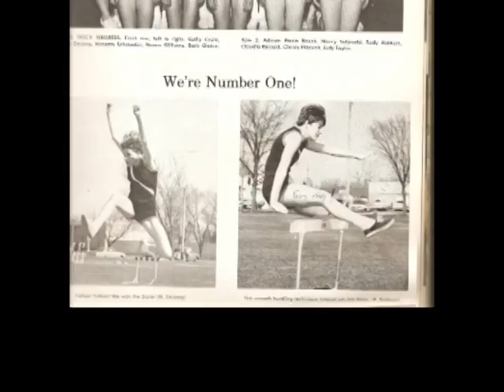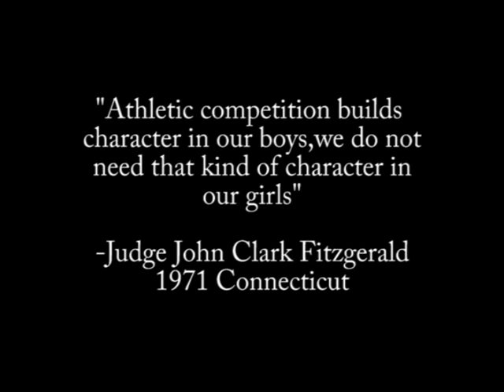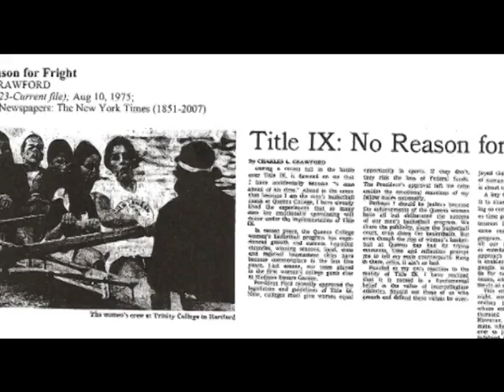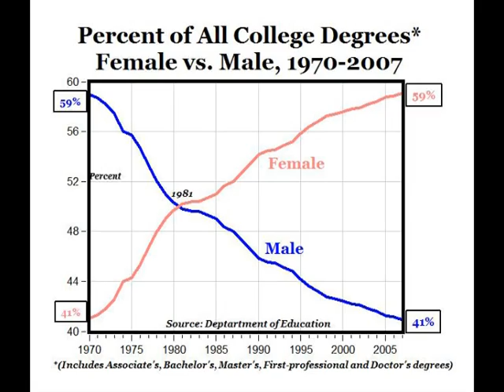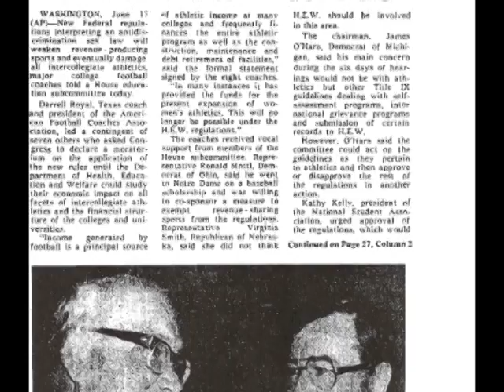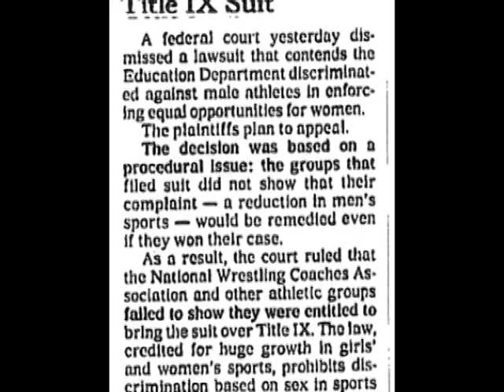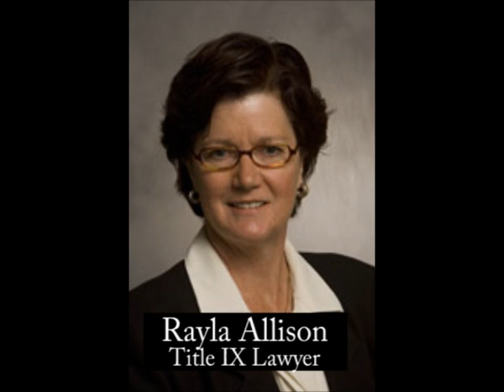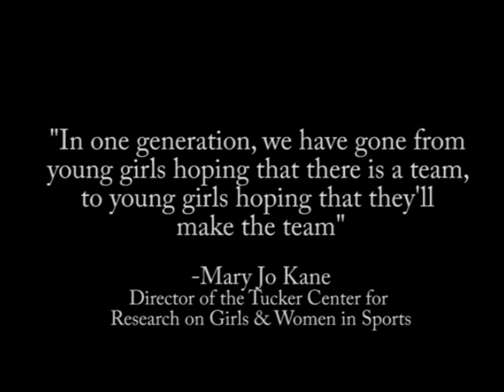2012 National History Day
2nd Place Minnesota Junior Individual Documentary.
"She's Got Game: Title IX Changes the Face of Athletics."
Theme: Revolution, Reaction, Reform.